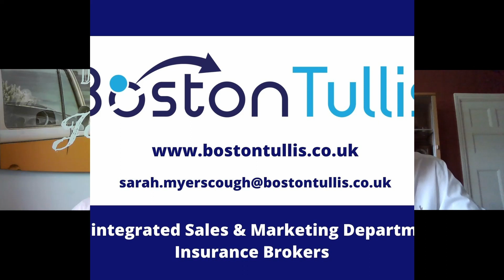Britains biggest business organisation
Whether you work in a large corporate broker, or a small provincial, David Perry has that T shirt and has some wise words to say about how the SME market is faring